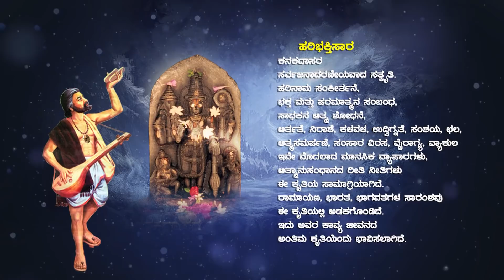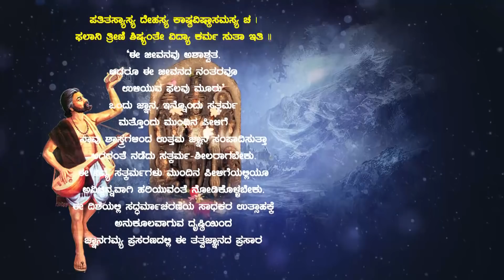Haribhakthisara Ep 2 | ಕನಕದಾಸರ ಹರಿಭಕ್ತಿಸಾರ | Vid Kuthpadi Krishnaraja Acharya | Smt Kamala Srinivas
JnanaGamya Prasarana presents "Haribhakthisara Ep 2" Discourses by Vid Kuthpadi Krishnaraja Acharya  𝄂 A Spiritual Discourses Series 𝄃

Title : Manusmrtiyalli Deerghayushyada Rasadhare /ಮನುಸ್ಮೃತಿಯಲ್ಲಿ ದೀರ್ಘಾಯುಷ್ಯದ ರಸಧಾರೆ
Lyrics:  Shri Kanakadasaru
Episodes No 2
Discourses by :  Vid Kuthpadi Krishnaraja Acharya
Rendered by: Smt. Kamala Srinivas
Subject  : Kanaka Sahitya Darshana / ಕನಕ ಸಾಹಿತ್ಯ ದರ್ಶನ

Playlists link ▷ shorturl.at/rstCK

Audio Master & Video Editing : Tejaswi Studio